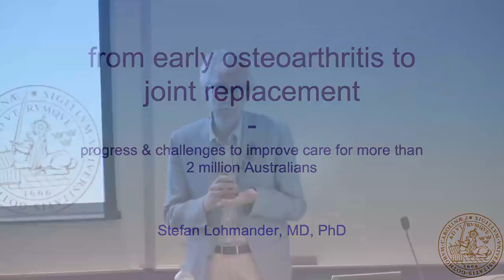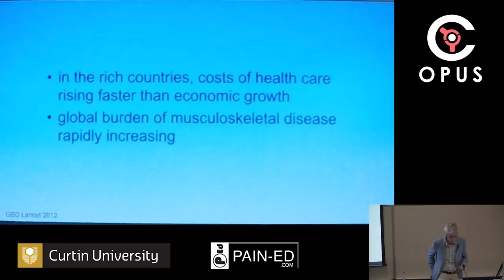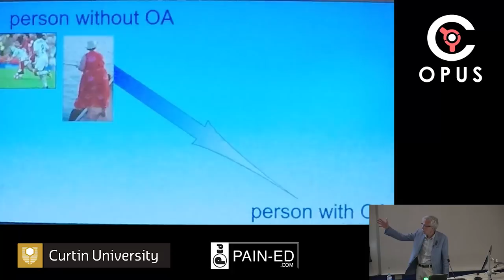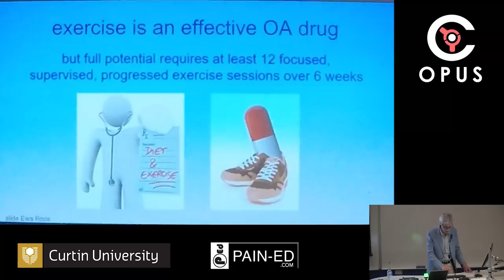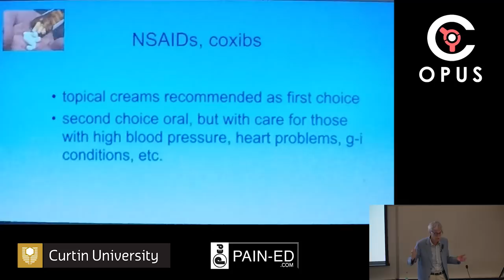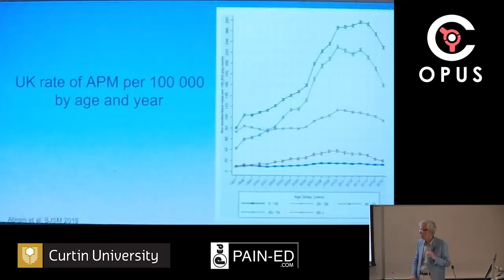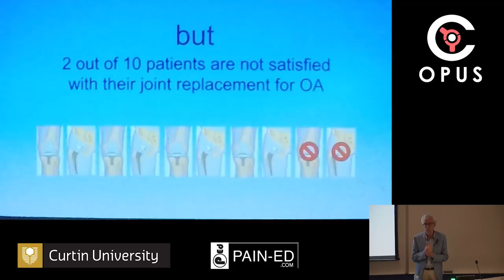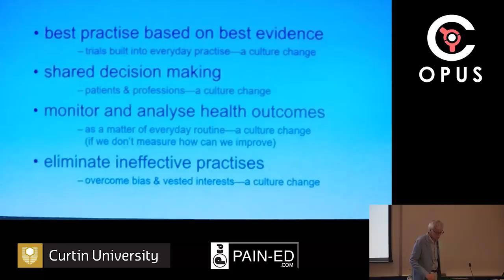Improving Osteoarthritis care - Professor Stefan Lohmander (Lund University)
Prof Lohmander speaks about osteoarthritis: what is happening right now and what needs to be done to improve patient outcomes. Presented by OPUS in conjunction with Pain-Ed and Curtin University.
Curtin University, 15th April 2019